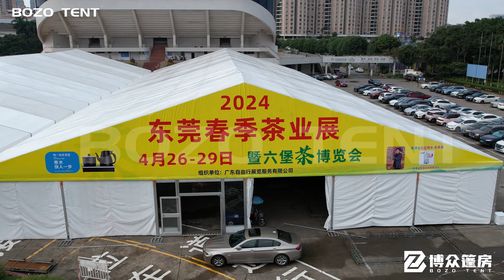Two sets of 30X60 meters clear span aluminum structure hanger tent event hall tents for 2024 expo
Band:Bozo Tent
1.Dimensions:
Size:30m(Length)x60m(Width)x5m(Sight Height)
Eave/side height:5m
Ridge height:9.8m
Area: 3600 square meters

2.Material Description:
Structure: Fenglu Aluminum,Anodizing.
Aluminum alloy T6061/T6
Main Profile: 300*120*5mm
Connection accessories: Steel structure. Hot dip galvanized
Roof cover:850g PVC,Full blackout.Mildew-proof, B1 flame retardant.
Side walls:650g PVC sidewalls,50% blackout.Mildew-proof, B1 flame retardant.
Tensile strength:3000N/5cm

3.Performance:
Wind Load:80-100km/h
Snow Load:80kg/sqm
Temperature: -30 to +70degree
The life of the aluminum alloy rod is 25-30 years
The life of the PVC fabric is 5-8 years.

Important tips:
This structure is more suitable for tent rental companies.
1. The width is an adjustable structure. 30 meters width span can be adjusted to 25 meters, 20 meters side span.
2. The side height is an adjustable structure. 5 meters height can be adjusted to 4 meters height.